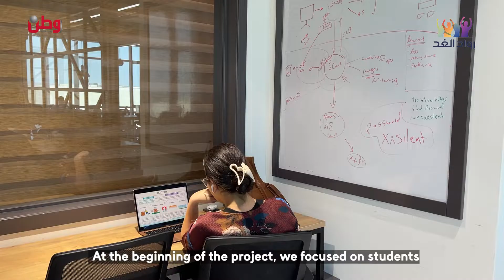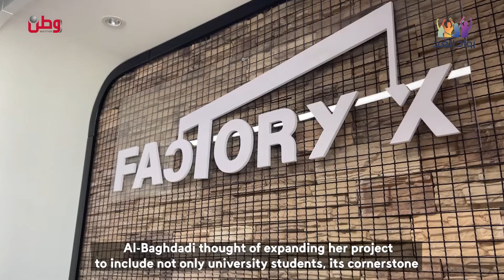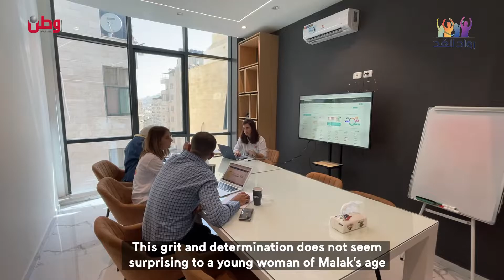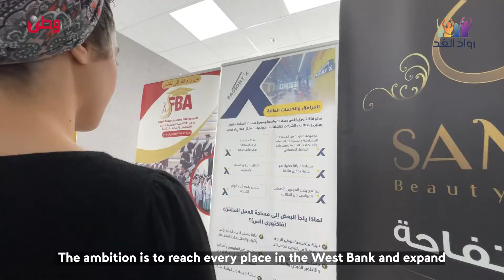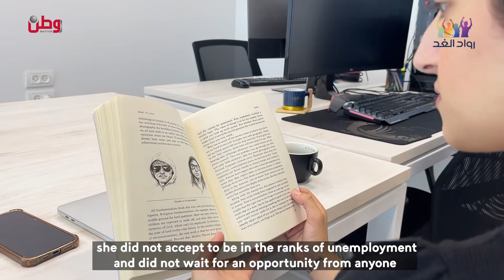أنشات أول مساحة حرة في نابلس.. ملاك البغدادي ريادية صغيرة بإنجازات كبيرة